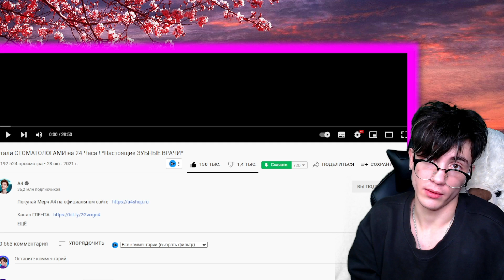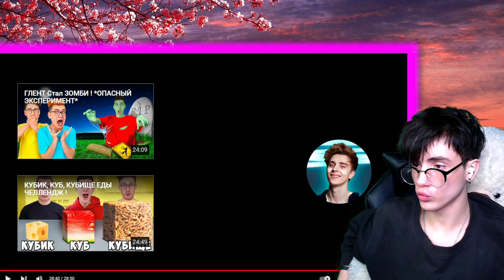ВЛАД А4 Стали СТОМАТОЛОГАМИ на 24 Часа ! *Настоящие ЗУБНЫЕ ВРАЧИ* РЕАКЦИЯ НА ВЛАДА А4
●ТРИ РОЛИКА ЕЖЕДНЕВНО ПО МСК! → 14:00, 16:00, 17:30